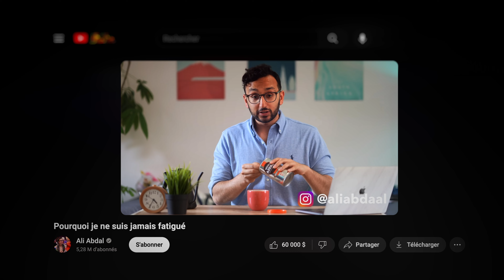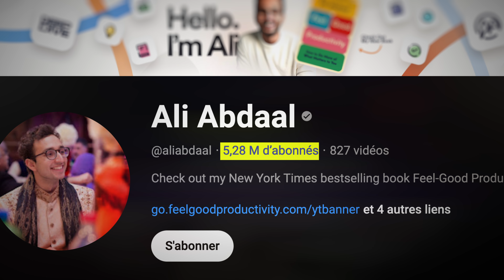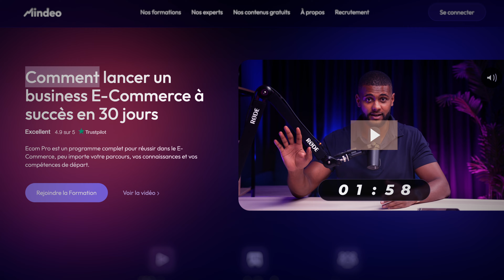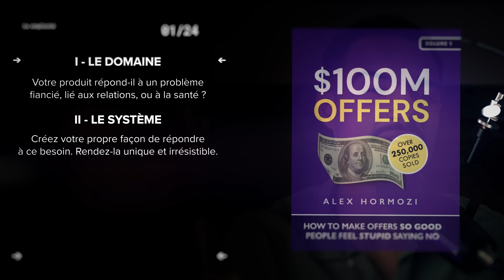Ce business secret est en train de créer des millionaires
👉 Le système en 4 étapes pour développer son audience et la transformer en clients : (Formation Offerte)

Sommaire :
0:00 Introduction
00:29 Le nouveau business model
02:20 Fonctionnement
03:06 Etape 1
04:08 Etape 2
06:03 Etape 3
09:03 Prochaine étape